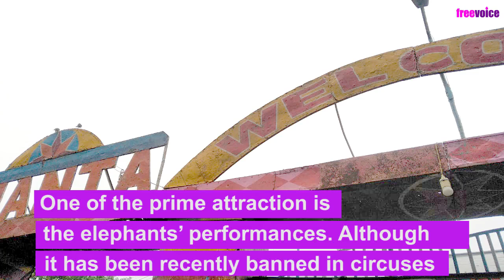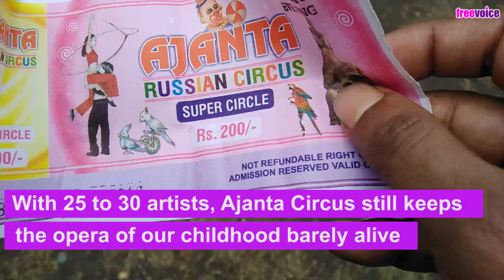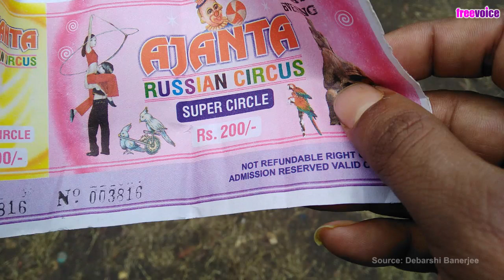Winter Nostalgia: Spending a day at Ajanta Circus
In the world of entertainment, the Ajanta Circus is not just a name but an institution

Established in 1967 by Abdul Aziz, with only INR 5000, the circus is one of the finest in the country and.returns to the city every winter to take us back to the years of glory.

Follow Free Voice on Facebook, Twitter and Instagram: @FreeVoiceIN